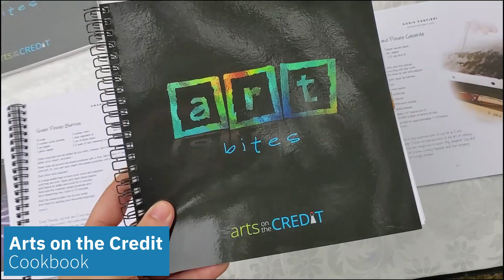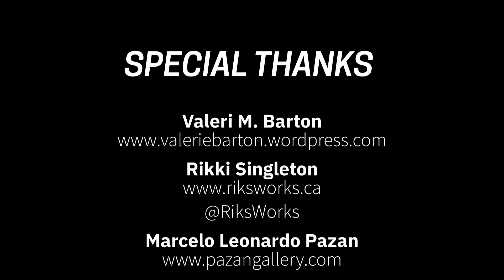TBT Arts on the Credit's Arts Drive in Port Credit/Lakeview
Martys HUB Reporter Khiem Hoang takes us to Arts on the Credit's Arts Drive, which took place September 2022. Arts Drive is an annual self-guided outdoor art tour through South Mississauga, where art enthusiasts meet local artists, view and purchase works, and visit studios and galleries.

Featured in this video are artists Valerie Barton, Sue Riley, Rikki Singleton, Adriana Rinaldi, Marcelo Pazan (Pazan Gallery), Mike Feraco, and Belinda Carmichael.

Produced through our Martys HUB Reporter Jam program.
Thank you to the support of the Hazel McCallion Fund at the Community Foundation of Mississauga.